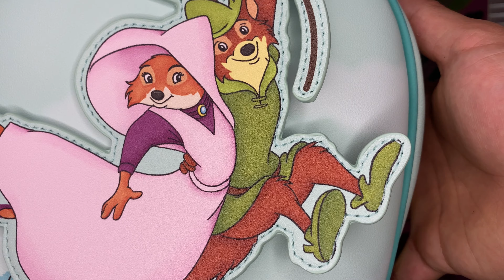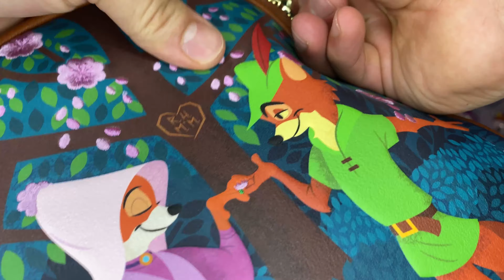Robin Hood Loungefly: Mini Backpack Review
Had a little fun experimenting with novice level editing techniques 😂 . This is a review of 2 Robin Hood and Maid Marian or Lady Marian:

- Robin Hood rescues Maid Marian Loungefly MB

- Robin Hood & Maid Marian Floral Woods Loungefly MB